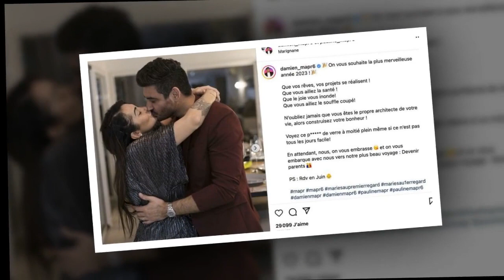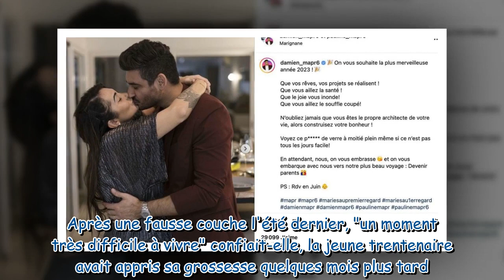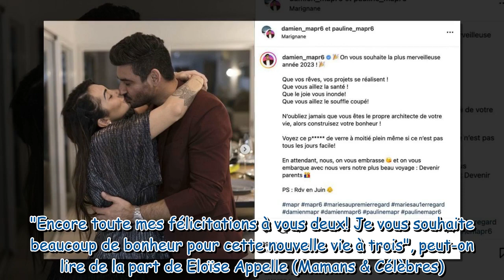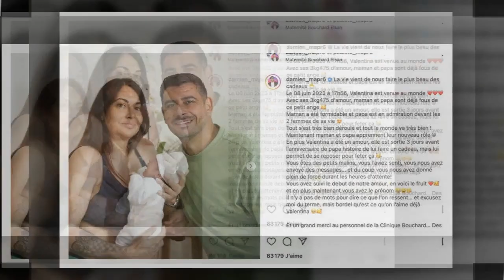Damien et Pauline (MAPR6) parents pour la première fois : adorable photo de leur petite fille au dou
Damien et Pauline (MAPR6) parents pour la première fois : adorable photo de leur petite fille au doux prénom